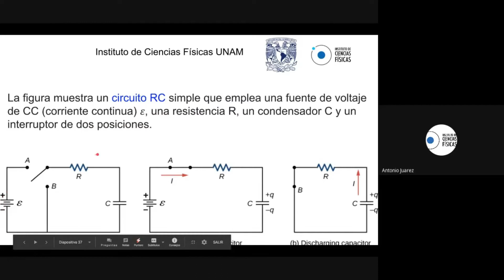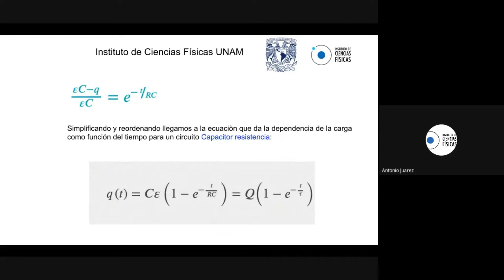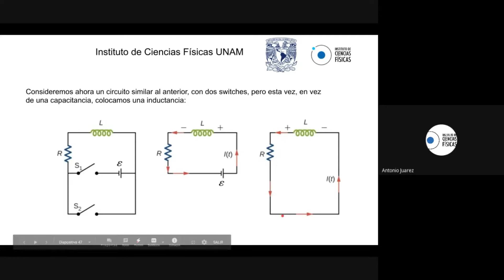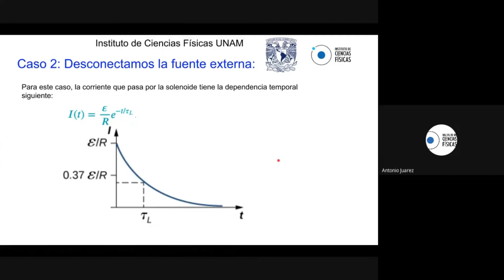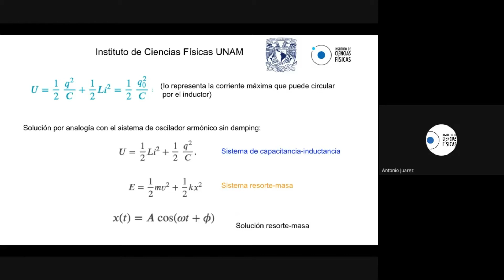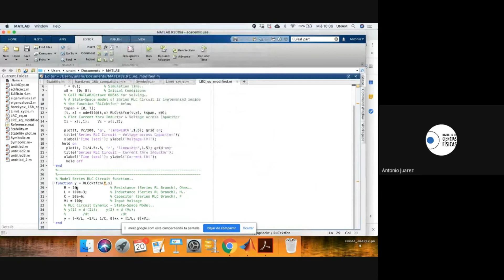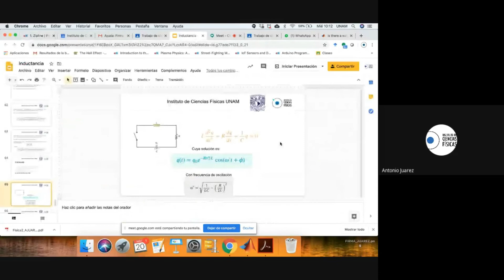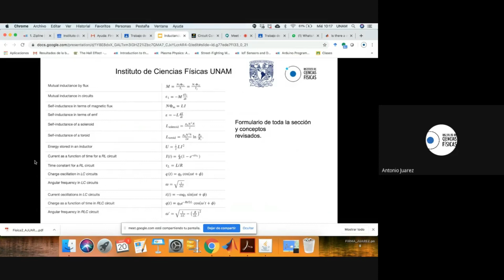Clase virtual Física III: Estudio de sistemas RL en serie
Clase virtual impartida por el Dr. Antonio M. Juárez - Instituto de Ciencias Físicas

Física III
Tema: "Estudio de sistemas RL en serie"

Miércoles 20 de mayo del 2020